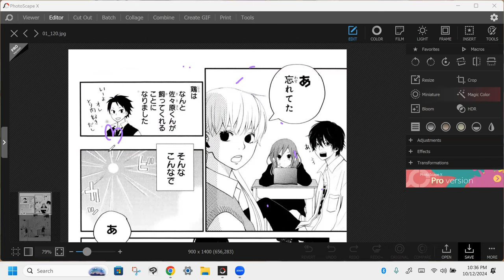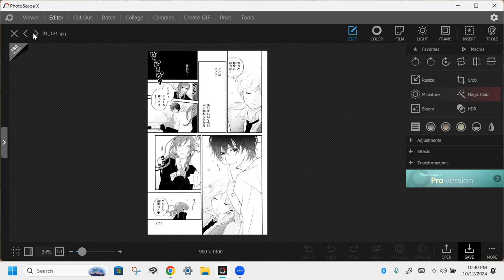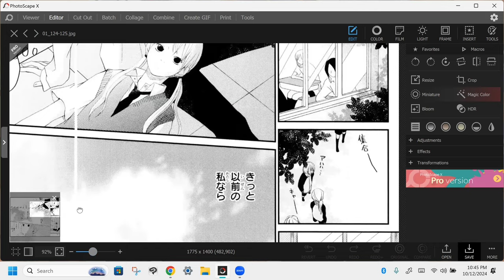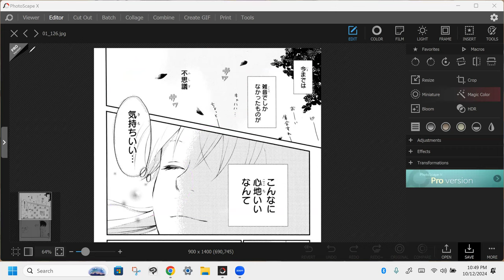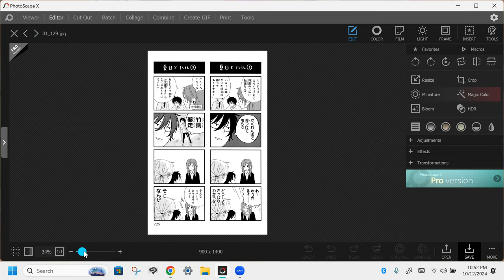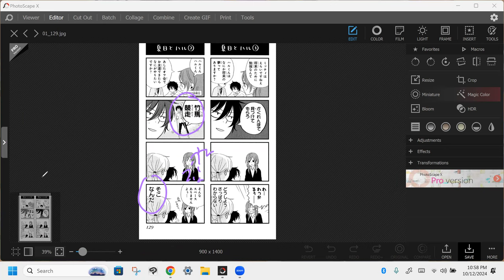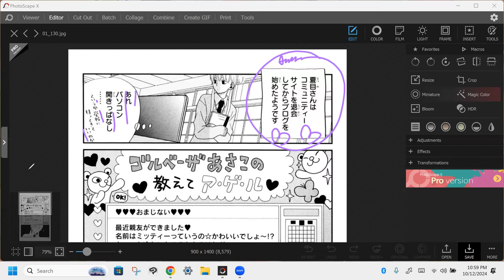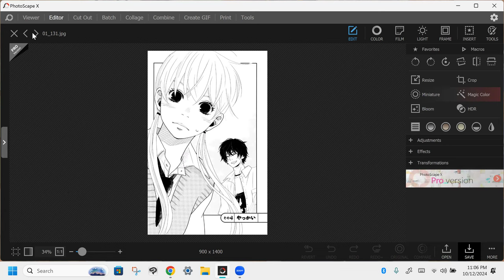My Little Monster 13 となりの怪物くん Reading Discussion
Finished Chapter 3